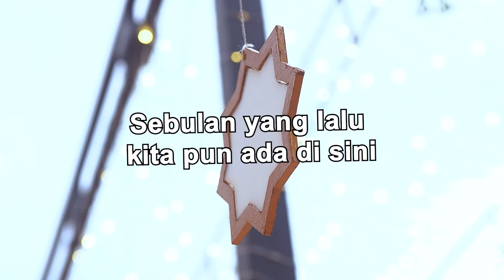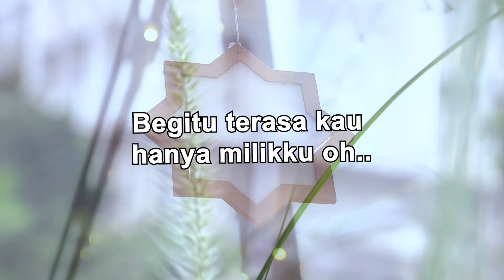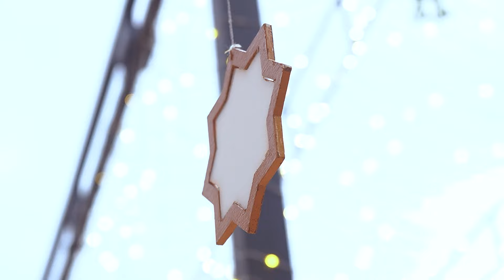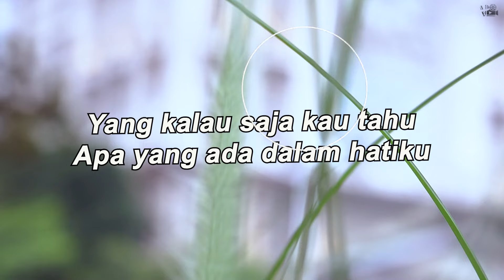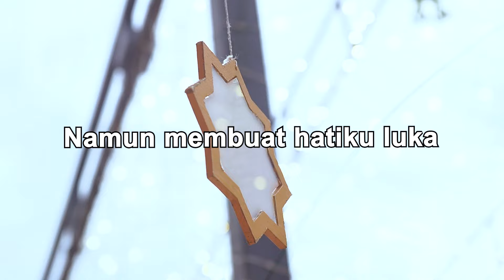Annie Ibon - Cinta Dusta Benci Dan Rindu (Official Lyric Video)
Memang benar kalau ada yang bilang “jatuh cinta itu berjuta rasanya”, campur aduk deh pokoknya. Ada “Cinta, Dusta, Benci dan Rindu”, seperti kata si cantik Annie Ibon.

BLOK M SQUARE Lt. Basement. Blok B 217-218
Jakarta Selatan

Shopee : shopee.co.id/jk_records

Buruan. Sebelum Kehabisan !